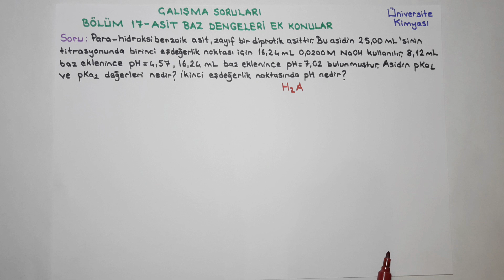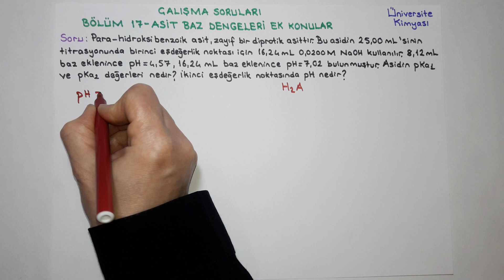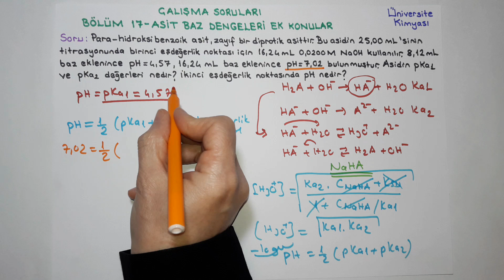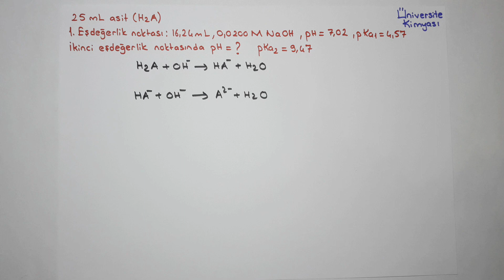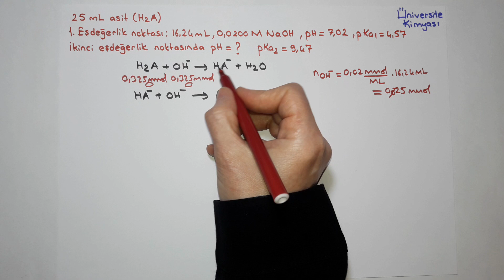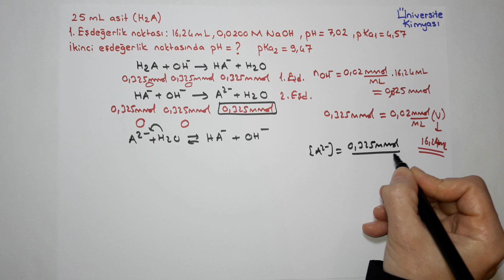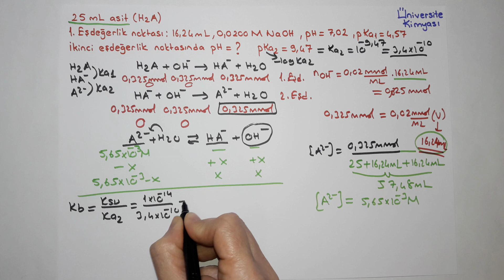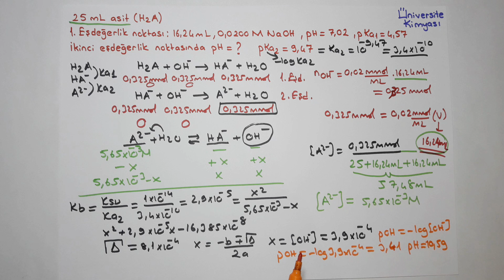Genel Kimya 2|Bölüm 17-Asit Baz Dengeleri Ek Konular|Çalışma Soruları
Çalışma Soruları
Poliprotik Asitlerin Titrasyonu
Soru: Para-hidroksibenzoik asidin (zayıf bir diprotik asit) NaOH ile titrasyonunda pKa1, pKa2 ve ikinci eşdeğerlik noktası pH'ının bulunması.